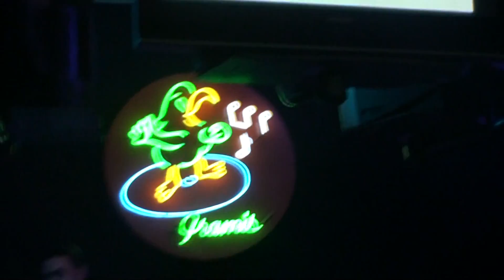Chico Salinas en Gramis Karaoke